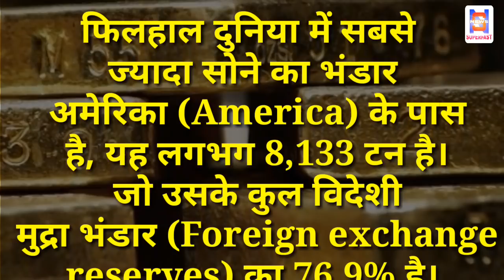India found goldmines in sonbhadra hills in uttar pradesh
सोने की चिड़िया बना भारत,यूपी के सोनभद्र में मिला हजारों टन सोना| India found goldmines
Hello Friends
1.Latest Technology2.How to make money Online,3.Android Tricks and Tips4.How to How to Make Website5.Google AdSense6.PC Tricks7.Ration card8.Aadhar card9.Awas Yojana10.Sarkar ki Yojna11.Online Form apply12.Technical video13.App Review14.Unboxing15.Tips & Tricks16.PAN card17.Latest News & Updates of World18.Breaking News19.News Superfast20.Entertainment
Video Title-सोने की चिड़िया बना भारत,यूपी के सोनभद्र में मिला हजारों टन सोना| India found goldmines